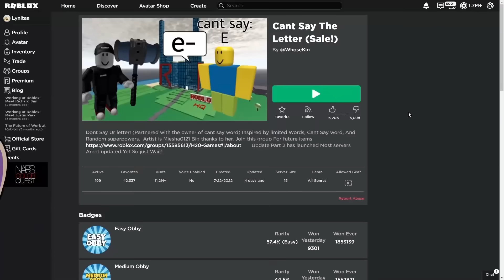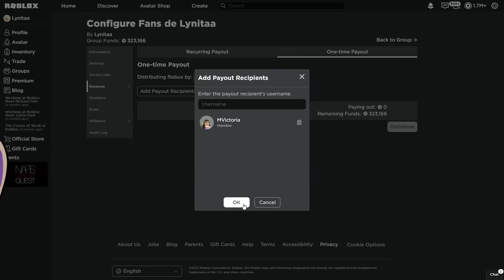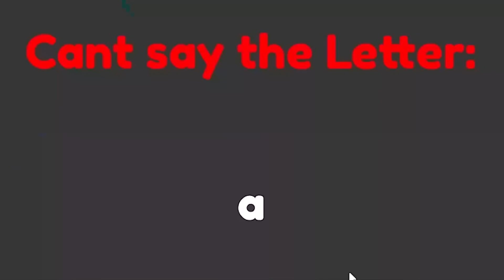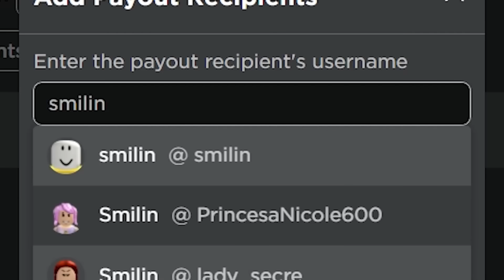ROBLOX PERO NO PUEDES DECIR LA LETRA...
Hola, soy Lyna! En este nuevo video de Roblox no podemos decir una letra, y si lo hacemos, nos banean!
↘️ ABRIR ↙️